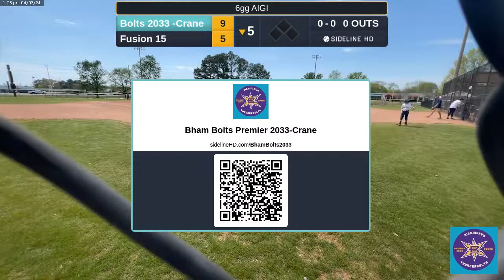Bolts 2033 -Crane @ Fusion 15 (2024.04.07)